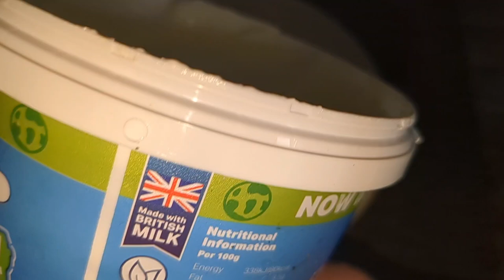Gobi Chicken Chawal full recipe||Pakistani style Rita Yum 😋||Cooking dinner 🍽️||Viral recipe 🤤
recipe
pulao recipe
biryani
shorts
recipes
easy recipe
quick recipes
cooking
chicken pulao recipe
matar pulao
venkatesh
bhat
how
chutney
tamil
easy
chicken manchurian recipe
chicken recipe
lunch box recipes
siddhu vlogs
recipe tutorial
eloise head recipes
vj siddhu vlogs
chicken
asmr recipe
easy recipes
katsu recipe
keto recipes
tonkatsu recipe
easy katsu recipe
potato recipes
salsa recipe
simple recipe
pico de gallo recipe
peanut sauce recipe
mexican recipe
sandwich recipe
tasty recipes
cheese hotteok recipe
potato pancakes recipe
mini recipe11
food link recipe
celeb recipe
viral recipe
aloo matar pulao
aloo matar pulao bnane ka tarika
gosu
aloo gobhi ki sabji
how to make aloo gobhi sabzi
dhaba style aloo gobi recipe
dry aloo gobhi
resataurent style aloo gobhi
chicken biryani recipe
biryani recipe
chicken biryani
parithabangal
perfect pulao recipe
karachi food paradise
chicken pulao
karachi food paradise recipes
dhaba style aalo gobhi ki sabzi
dinner recipe
karachi foods
desi pulao recipe
restaurant style recipe
hyderabadi chicken pulao
indian style rice recipe
chicken recipes for dinner
food paradise
pulav
yakhni pulao
how to make chicken pulao
easy chicken pulao recipe
yummy
recipe by feroza farooq
recipe for beginner
feed short
how to make matar aloo pulao
aloo matar ka pulao recipe in hindi
how to make matar pulao recipe in hindi
how to make matar pulao
cauliflower recipe by rozeena mazhar
aalo gobi recipe
how to cook aalo gobhi
how to make aalo gobi
aloo gobi dry recipe dhaba style
recipe in urdu
dhaba style aloo gobi masala
dhaba style spicy aloo gobhi
aloo gobhi
dhaba style aloo gobhi
dhaba style aloo gobhi ki sabji
dhaba style aloo gobi
famous recipe
new style pulao recipe
pulao banane ka tarika
savour pulao recipe
rice recipe
pulao
pulao recipe for dinner
easy to make pulao
youtube shorts
pulao banane ki recipe in urdu
cooking shorts
gajar ka achar
aam ka achar
sirka ka achar
chawal banane ka aasan tarika
achha chawal banane ka tarika
chawal banane ka tarika aloo wala
chawal banane ka tarika alo
chawal banane ka tarika aasan
chawal banane ka tarika chawal banane ka tarika
chawal banane ka tarika matar wale
chawal banane ka tarika aalu wale
chawal banane ka tarika bataiye
chawal banane ka tarika sada
chawal banane ka tarika simple
chawal banane ka tarika ijaz ansari
chawal banane ka tarika bataen
chawal banane ka tarika
chicken biryani recipe in cooker
simple chicken biryani with biryani masala
chicken dum biryani hyderabadi
spicy eats chicken biryani
spicy eats recipe
chicken biryani for bachelors
chicken recipe for dinner easy
chicken biryani iryani for dinner
sirak achar
sirke wala achar
chef shaheena biryani recipe
sirka achar recipe in urdu
aalo gobi pkany ka trika
aalo gobhi recipe by rozeena mazhar
aalo gobhi recipe pakistan food
cauliflower recipe
'aloo gobhi ki recipe
gobhi ki sabzi recipe
mix vegetable achar
simple aloo gobhi recipe
aloo gobhi fry recipe
aloo gobhi ki sabzi
sirke wale lehsun ka achar
aloo gobi masala recipe
gobhi recipe
sirka achar
gobi ka achar
aloo gobi recipe in hindi
achar recipe
aloo gobi recipe
aloo gobhi recipe
veg biryani
healthy achar
matar aalu ki sabji
aalu ki sabji
dum pulao recipe
aloo matar pulao by chef ashok
restaurant style pulao recipe
veg pulao kaise banaye
vegetable pulao bnane ki vidhi
sirka wala achar
how to make aloo matar pulao
veg pulao recipe
masala pulao
vegetable pulao
aloo matar pulao recipe
sabji sirka achar
youtube recipes
street food recipe
chaat recipe
besan dhokla recipe
ice cream recipe in hindi
dinner recipes
mango recipe
dhokla recipe in hindi
leftover roti recipe
keto burger recipe
new snacks recipe
burger recipe
paneer recipes
viral shorts
roti recipe
roti recipes
breakfast recipe
mango recipes
celeb recipes
mooli sirka achar
recipe shorts
achar sirka achar
sirka achar recipe
food shorts
trending shorts
trending recipe
indian recipes
easy rajma recipe
gobi ka achar recipe
rajma recipes
sirka gobi achar
gobhi ka achar kaise banaye
sirka mirch achar
sirka gajar achar
sirka lemon achar
mirchi ka achar
achar recipe sirka
moradabad chicken biryani
rajma recipe
paneer recipe
muradabadi biryani
muradabadi biryani recipe
muradabadi biryani chicken
biryani masala
chicken biryani recipe muradabadi
chicken biryani making
sahibaalamkitchen
sahiba alam kitchen
biryani kaise banaye
cooking with anam
spicy chicken food
chicken tempura roll
savage kitchen
breast biryani
fried chicken asmr
fried chicken
easy chicken manchurian recipe
crispy fried chicken
chicken wings
chicken recipes
chicken manchurian recipe